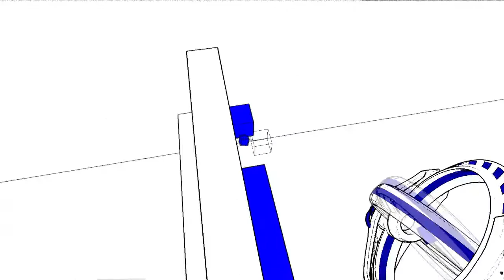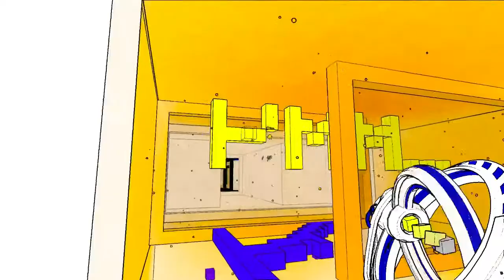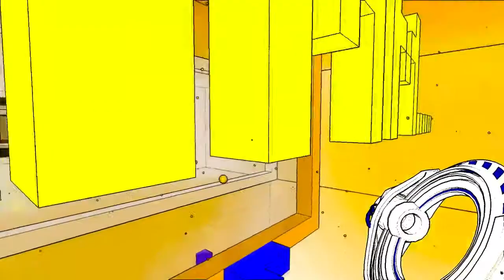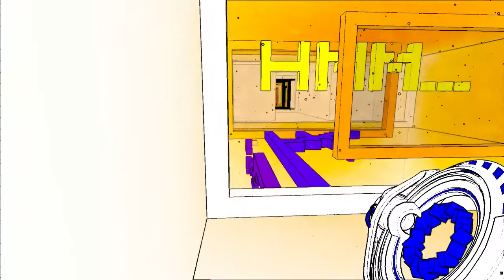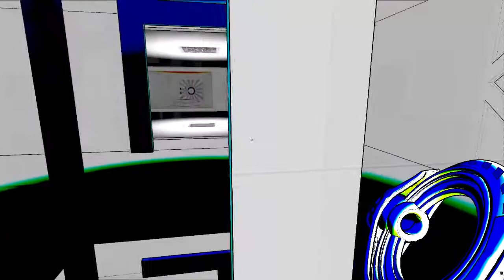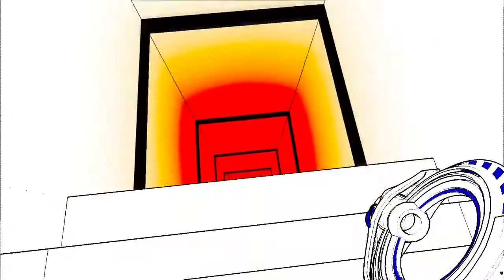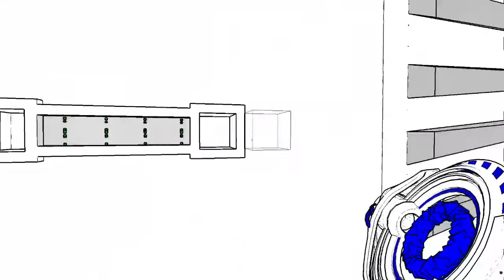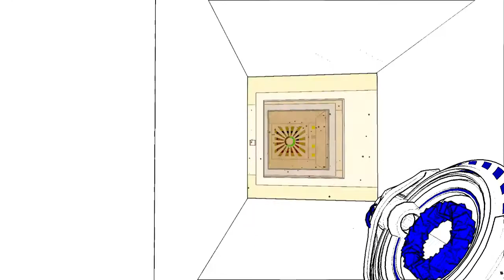ZirCreepsAlot Plays: Antichamber {Part 5}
Here's some more Antichamber. I hope you enjoy it.